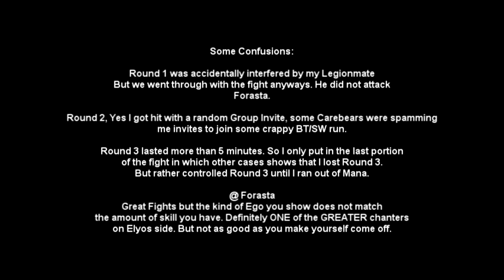Tzubaky vs Forasta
For your pleasures. The video is INDEED in fast forward.

The rest of the description is in the video.

Other than that, YOU decide whose the better chanter.